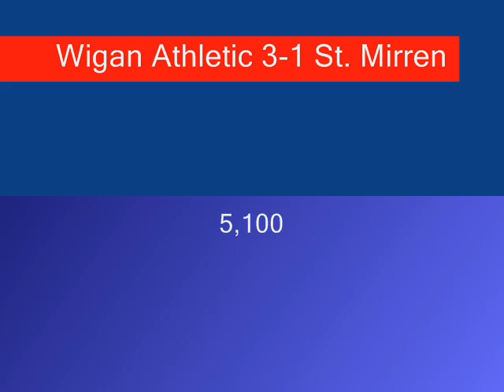Latics Vs St Mirren Goals